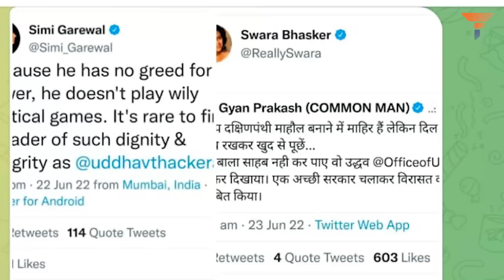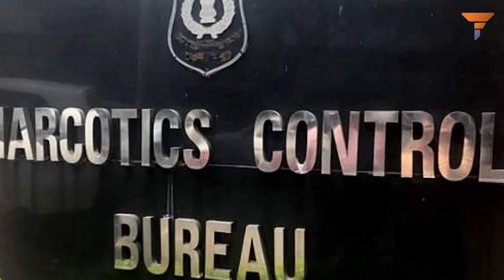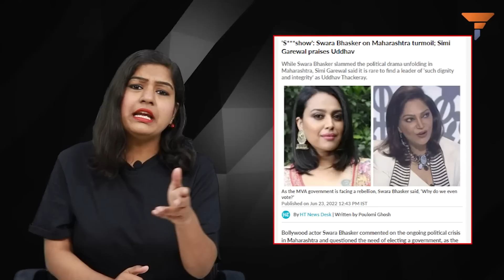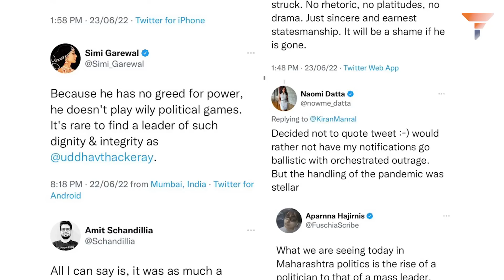Why Bollywood is afraid of Devendra Fadnavis’ return to Maharashtra